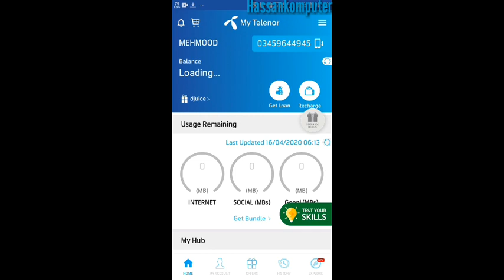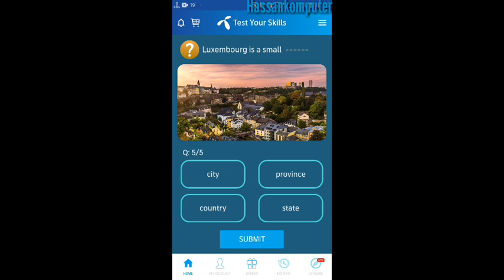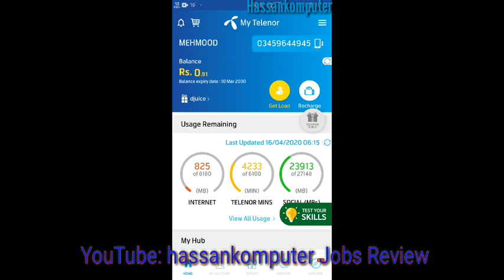16 April my telenor app Quiz Competition general knowledge questions with answers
General knowledge questions with answers by my telenor app Quiz Competition